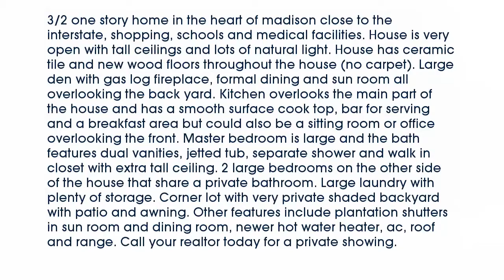Real estate for sale in Madison Mississippi - MLS# 287921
132 Windsor Hills Dr
Madison Mississippi 39110
MLS# 287921

3/2 one story home in the heart of madison close to the interstate shopping schools and medical facilities. House is very open with tall ceilings and lots of natural light. House has ceramic tile and new wood floors throughout the house (no carpet). Large den with gas log fireplace formal dining and sun room all overlooking the back yard. Kitchen overlooks the main part of the house and has a smooth surface cook top bar for serving and a breakfast area but could also be a sitting room or office overlooking the front. Master bedroom is large and the bath features dual vanities jetted tub separate shower and walk in closet with extra tall ceiling. 2 large bedrooms on the other side of the house that share a private bathroom. Large laundry with plenty of storage. Corner lot with very private shaded backyard with patio and awning. Other features include plantation shutters in sun room and dining room newer hot water heater ac roof and range. Call your realtor today for a private showing.